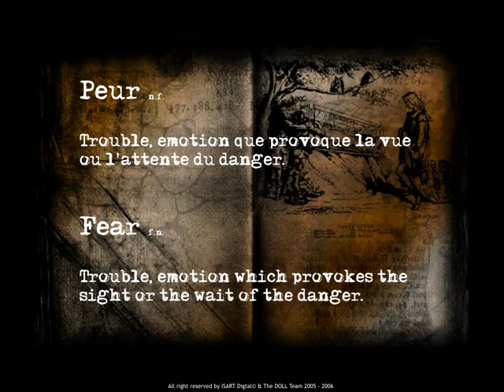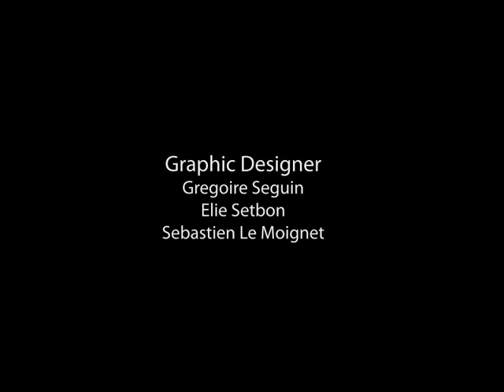DOLL (Video Game Trailer 2006)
Prix du scénario au 3D3 2006
Prix SACD 2006
Premier prix de la compétition Interactive Fantasy à Laval Vitual 2006

Game Design : Amandine Lacomme et Thibaut Trampont
Game Art : Grégoire Seguin et Elie Setbon

Laura est accusée d'avoir tué sa petite fille. Jugée et condamnée à mort par électrocution, elle sombre dans un profond coma. Elle est alors transportée dans un monde d'horreur où des créatures cauchemardesques viennent la tourmenter. Pour sortir de son coma, elle va devoir recouvrer la mémoire en combattant ses peurs et en revivant des souvenirs enfouis... bref... Un scénario original et prenant.